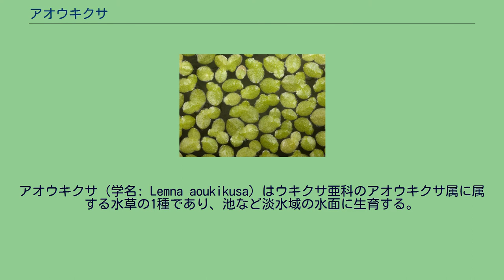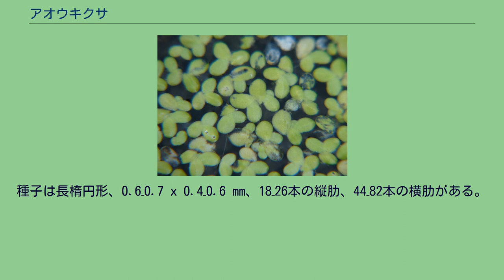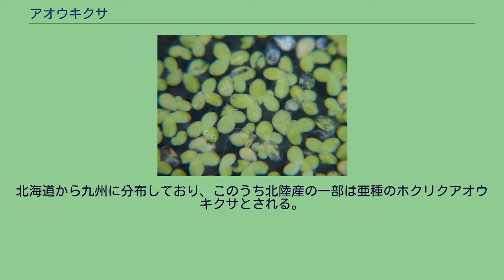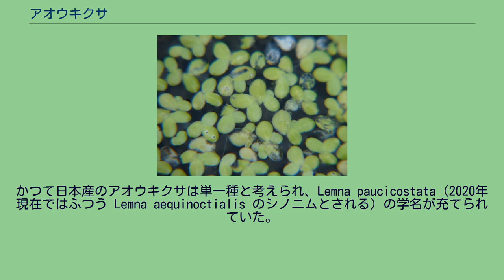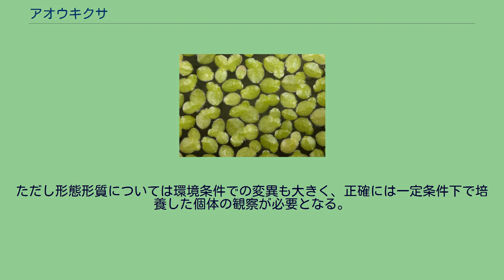アオウキクサ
アオウキクサ (学名: Lemna aoukikusa) はウキクサ亜科のアオウキクサ属に属する水草の1種であり、池など淡水域の水面に生育する。
特に水田では極めてふつうに見られる。
葉状体は長さ3–6ミリメートル (mm)、1本の根をもち、根の先端は鋭頭、根の基部の鞘には翼がある。
日本に分布するアオウキクサを、狭義のアオウキクサとナンゴクアオウキクサ (Lemna aequinoctialis) の2種に分け、さらに前者の中に亜種としてホクリクアオウキクサ (Lemna aoukikusa ssp. hokurikuensis) を認めることが提唱されている (→分類)。
水面に生育する浮遊植物であり、葉状体 (フロンド; 葉と茎の区別がない) と根からなる。
葉状体は倒卵形から楕円形、基部は左右不相称、大きさは 3–6 x 2–4 mm、比較的薄く、3脈があるがときに不明瞭。
葉状体は表裏とも黄緑色から緑色であり、紫色を帯びることはない。
葉状体の裏面からは1本の根が生じており、根の長さは〜 7 cm、先端は鋭頭、根鞘基部に翼がある。
葉状体の基部側面から新たな葉状体を形成し、出芽状に増殖する。
単独または3–5個の葉状体がつながった群体を形成している。
花期は7–9月、葉状体側面に盛んに花をつける。
花は2個の雄しべと1個の雌しべからなる (2個の雄花と1個の雌花ともされる)。
雄しべと雌しべは同時に成熟し、自家受粉によって高確率で結実する。
種子は長楕円形、0.6–0.7 x 0.4–0.6 mm、18–26本の縦肋、44–82本の横肋がある。
秋になると葉状体は枯死し、種子で越冬、5–6月頃に種子から発芽した幼体が見られる。
アオウキクサは、水田耕作に適応してこのような一年草の生活史をとるようになったと考えられている。
ただし亜種のホクリクアオウキクサでは、葉状体がデンプンを蓄積して水底に沈んで越冬する (ウキクサ類の一部に見られる休眠芽に似るが根をもつ)。
またホクリクアオウキクサは根の先端がらせん状にねじれることが多いが、夏の状態ではアオウキクサと区別するのは困難。
染色体数は 2n = 約70 (亜種ホクリクアオウキクサは 2n = 40)。
北海道から九州に分布しており、このうち北陸産の一部は亜種のホクリクアオウキクサとされる。
海外ではふつう独立種として扱われないため、日本以外での分布は不明。
水田、池沼、溝などの淡水域の水面に生育し、特に水田では極めてふつうにみられる。
かつて日本産のアオウキクサは単一種と考えられ、Lemna paucicostata (2020年現在ではふつう Lemna aequinoctialis のシノニムとされる) の学名が充てられていた。
しかし形態や生態、生理的特徴、葉緑体DNAのRFLP (制限酵素断片長多型) などに基づき、日本産のアオウキクサとされていたものを以下の2種1亜種 (狭義のアオウキクサ、ホクリクアオウキクサ、ナンゴクアオウキクサ) に細分することが提唱されている。
ただし形態形質については環境条件での変異も大きく、正確には一定条件下で培養した個体の観察が必要となる。
ナンゴクアオウキクサ (Lemna aequinoctialis) 一方で、これらを全て同一種とし、Lemna aequinoctialis の名を充てている例も多い。
しかし北米カリフォルニア産の Lemna aequinoctialis と日本のアオウキクサ (富山県産) を交配した結果、不成功または雑種不稔であったとされる。